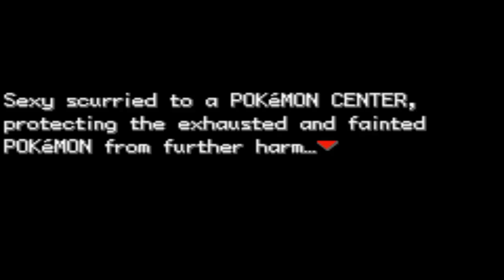Let's Play Pokemon Fire Red Part 6 I still fail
Misty wins once again